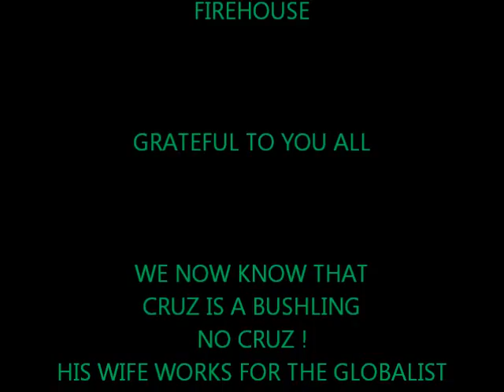GRID WORK - Mar 23 2016 - Not Fooled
All they did was lighten up on the plumes and the frequency.